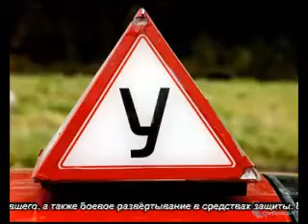Экзамен на права усложнят